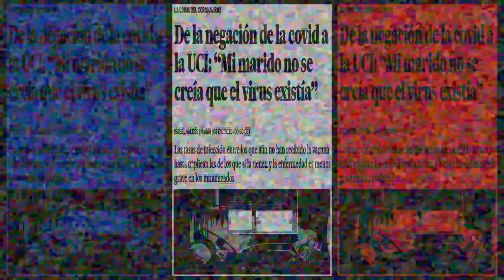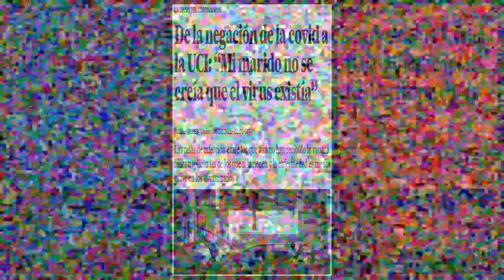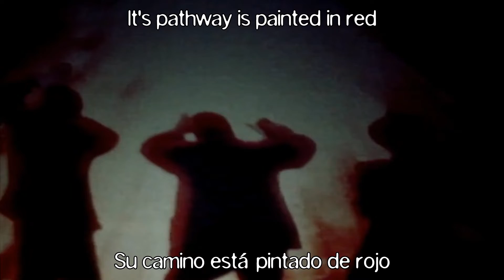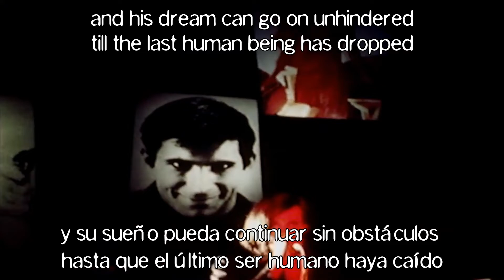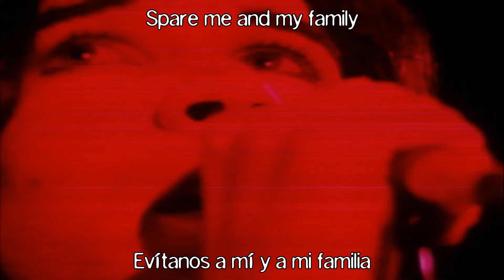Circus Of Death · Mártires de La Negación Edit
Manipulating a track from The Human League